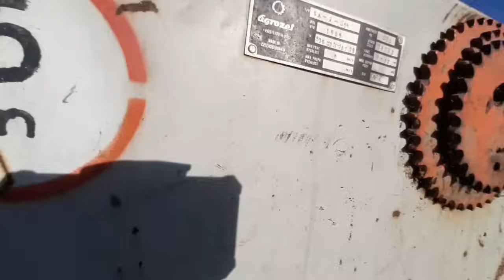Sadzenie ziemniaków 2024/ Ursus C330 i MF255